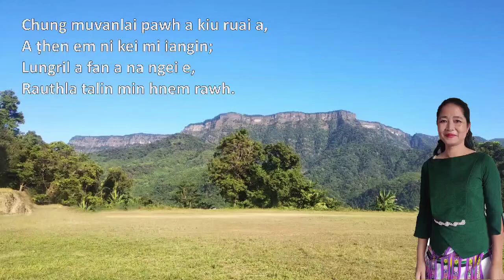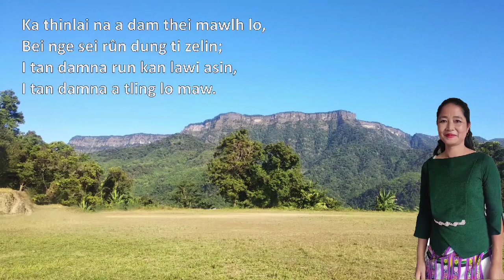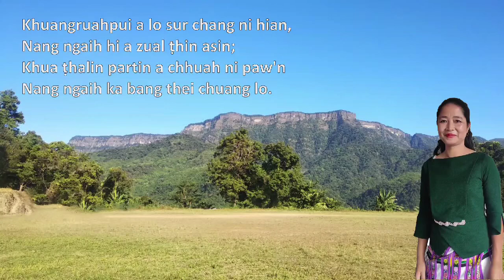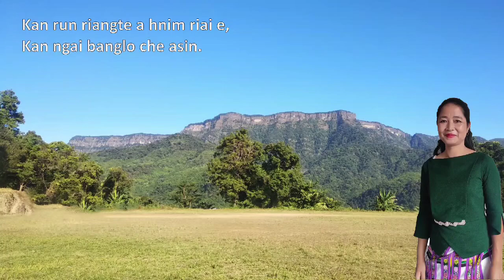Lallawmawma : Kan ngai bang lo che asin